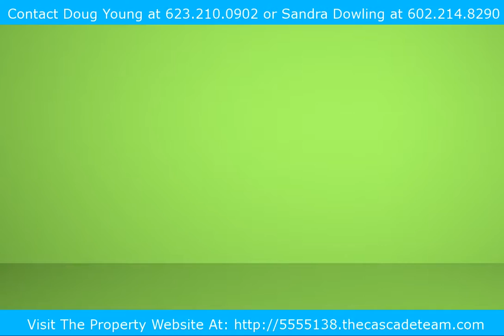Real Estate For Sale In Goodyear AZ